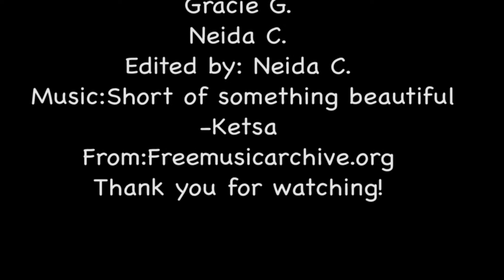Camera angles| Neida